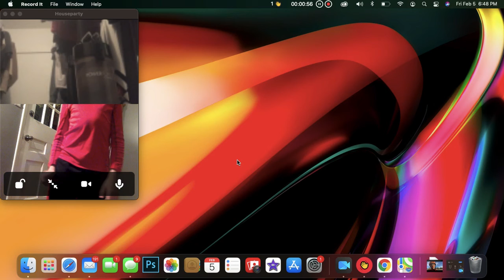John breaks into my house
Minor